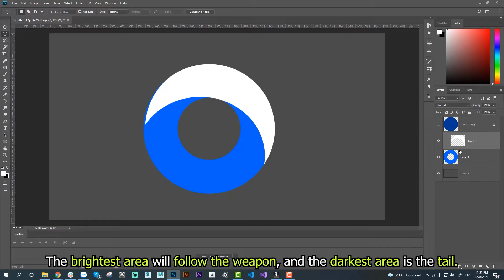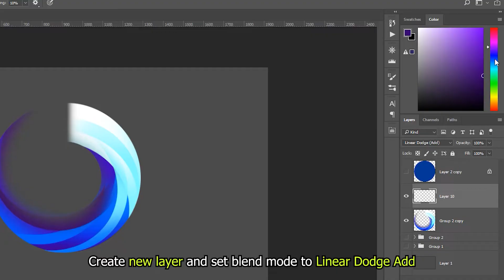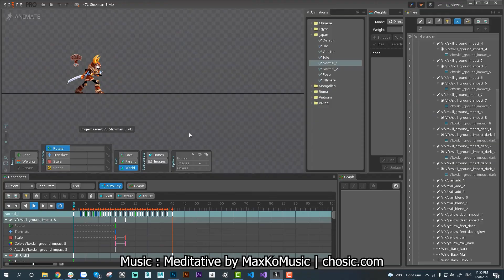Spine 2D Tutorial: How to make Weapon Slash Effect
🎮 Spine 2D Tutorial: Create Weapon Slash FX for Your Game!
Looking to add dynamic weapon slash FX to your 2D game? In this beginner-friendly Spine 2D animation tutorial, I’ll walk you through the full process — from designing the effect in Photoshop to rigging and animating it in Spine.

✅ What you’ll learn in this video:
- How to design a weapon slash effect in Photoshop
- Step-by-step rigging in Spine 2D
- Animation tips for smooth and impactful game VFX

Perfect for indie devs, animators, and anyone curious about 2D game effect animation using Spine!

🎯 Ready to level up your skills, streamline your workflow, or dive into something new? Explore my curated collection of digital tools, resources, and guides—all crafted to help you create, learn, and grow.
Your next breakthrough is just one click away.

00:00 Introduction
00:11 Design slash shape
00:42 How to create slash effect texture for Spine 2D
01:36 Rig and animate slash fx in Spine 2D
02:00 How to make sword feel very sharp
02:11 Add impact and sparks effects